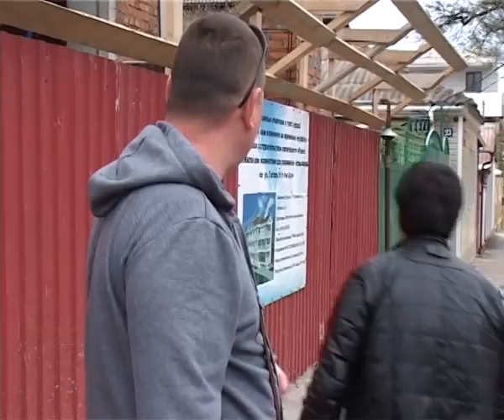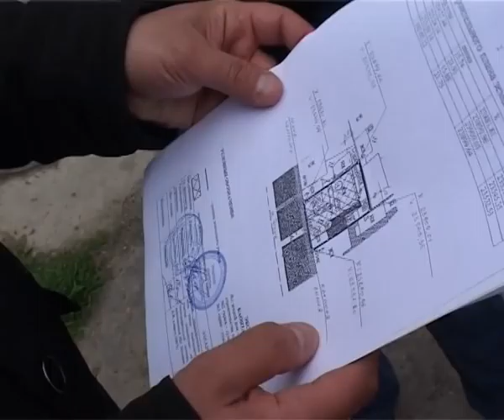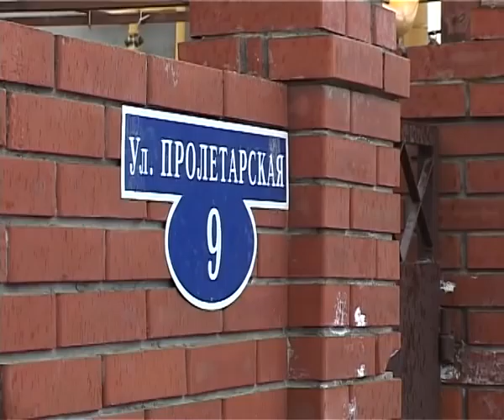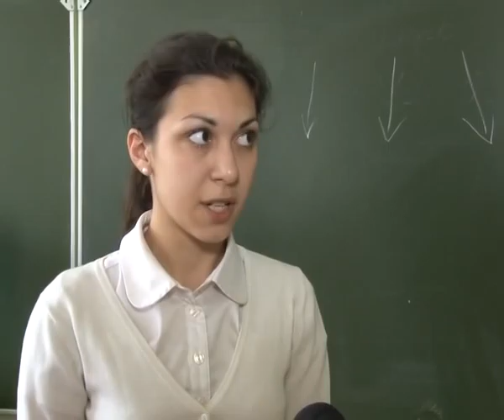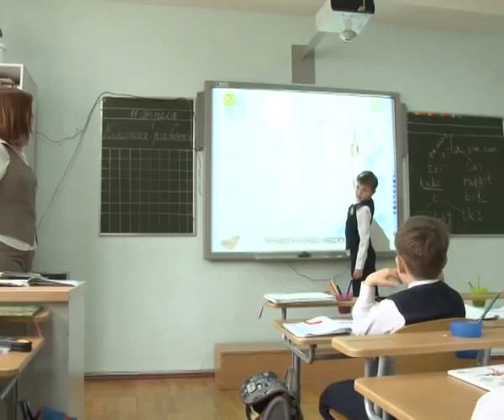Новости "Анапа Регион" от 11 апреля 2013 года